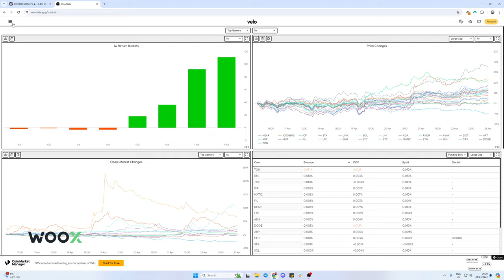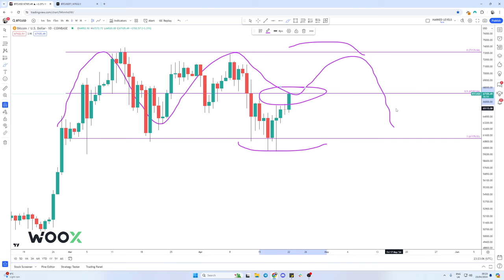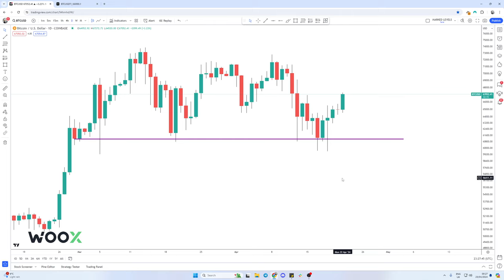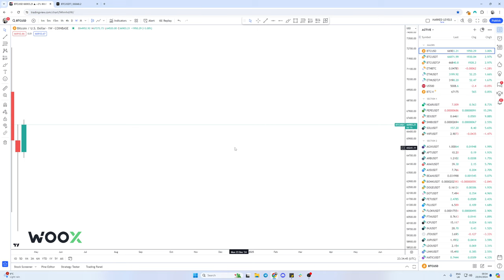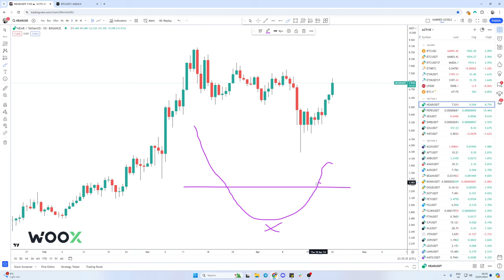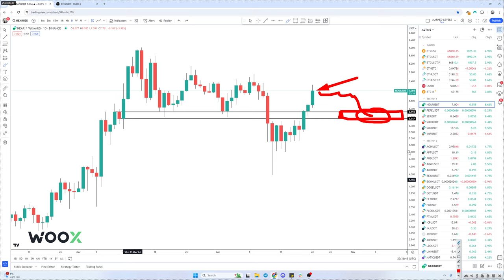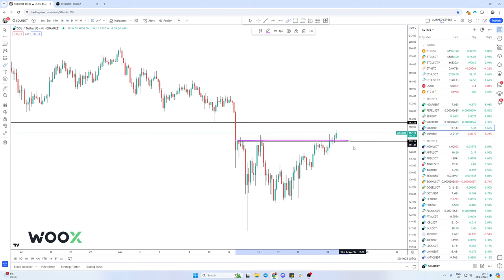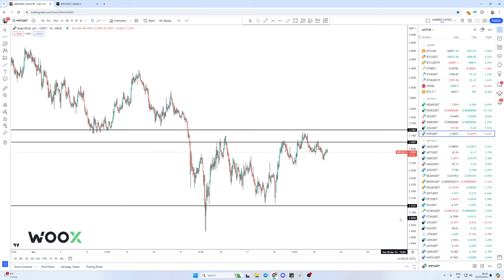The End of Bitcoin's Consolidation?